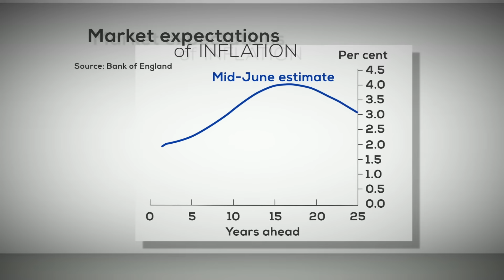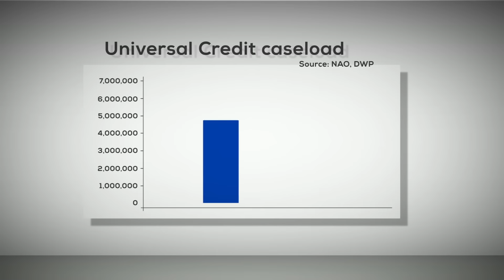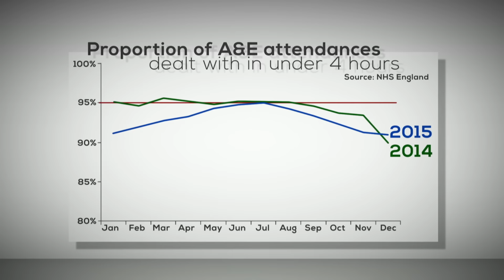What’s in Theresa May’s in-tray? - BBC Newsnight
While we've all been banging on about Europe, quite a number of domestic problems have been overlooked and decisions deferred. Theresa May's in-tray is piled high with things to be resolved. Here's Chris Cook.